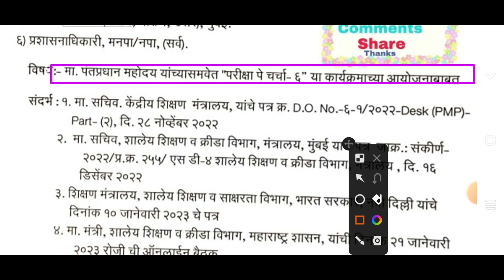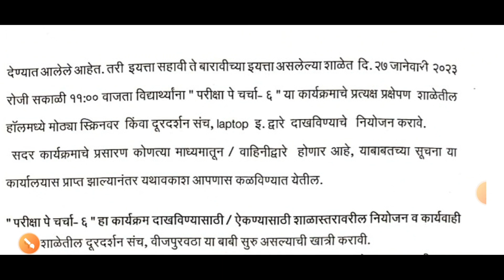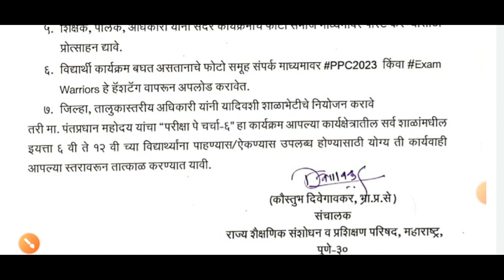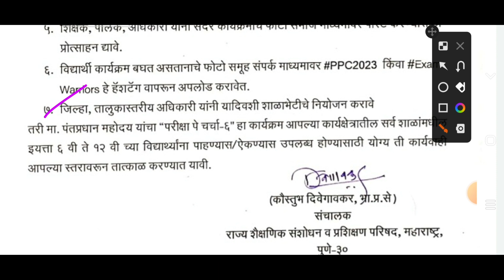शाळेत मा. पंतप्रधान मोदी यांच्यासमवेत परीक्षा पे चर्चा या कार्यक्रमाच्या आयोजनाबाबत 24जाने23 पत्र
शासन निर्णय
# गव्हर्नमेंट पत्र
# शासनपरिपत्रक
# शासनाचेमहत्त्वपूर्णपरिपत्रक
Dcps/NPSmahite
# शिक्षणसेवक.